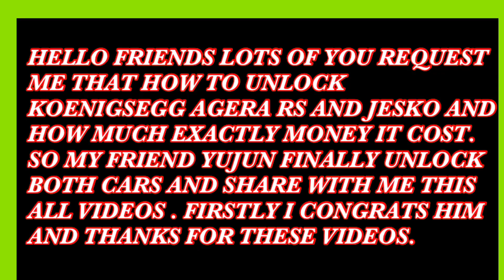Asphalt 8, How Much Money Exactly Cost To Unlock Koenigsegg Agera RS And Jesko❤️